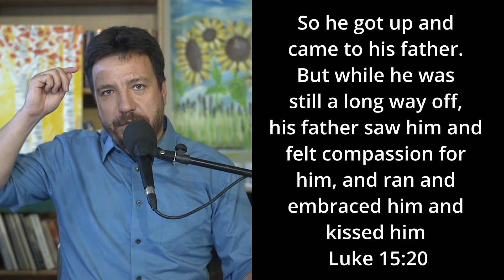Affirmed as sons KINGDOM INSIDE